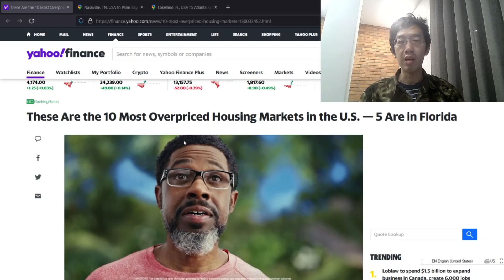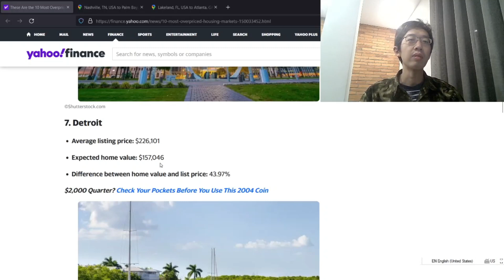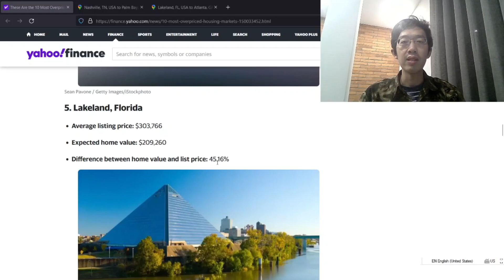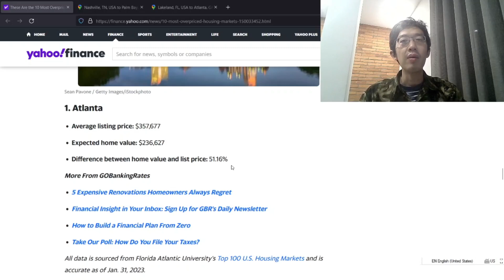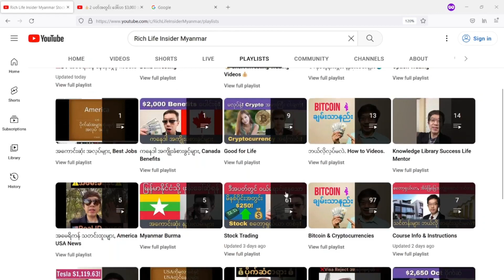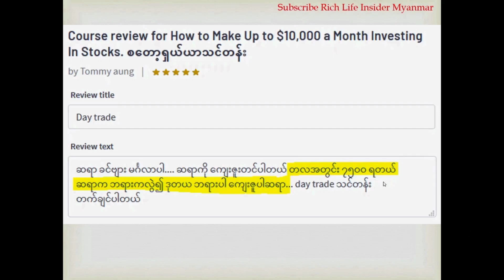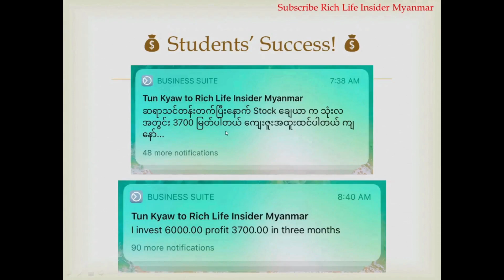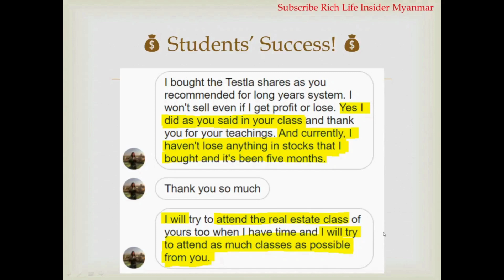🏡ဈေးအကြီးဆုံး အိမ်ဈေးကွက် ၁၀ မြို့! လစာအကောင်းဆုံး အလုပ်အကိုင်များရှိသည့် ပြည်နယ်များ, အိမ်ခြံမြေ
အိမ်ခြံမြေ အကြောင်း, အိမ်ခြံမြေစျေးကွက်, အိမ်ခြံမြေ ဝယ်ရောင်း အကြောင်း, ဈေးအကြီးဆုံး အိမ်ဈေးကွက် ၁၀ မြို့, လစာအကောင်းဆုံး အလုပ်အကိုင်များရှိသည့် ပြည်နယ်များ, အိမ်ခြံမြေအကျိုးဆောင်, How to invest in real estate for beginners, How to invest in housing markets, Real Estate Investing for Beginners

💰📈စတော့ရှယ်ယာ သင်တန်း
💰📈Cryptocurrency သင်တန်း
💰📈Call Options သင်တန်း
💰📈Advanced Options သင်တန်း
💰🏡အိမ်ခြံမြေအကျိုးဆောင် သင်တန်း
💰My Secrets to Getting Rich and Happy Fast
💰ပိုကောင်းတဲ့အလုပ်ရအောင် ဘယ်လိုလုပ်မလဲ?

💰❤️10 ဒေါ်လာရှိလျှင် Amazon & Tesla စတော့ရှယ်ယာများကို ၀ယ်နိုင်သည်။ Bonus ရဖို့ ဤနေရာတွင် စတော့ရှယ်ယာ ရင်းနှီးမြှုပ်နှံမှု အကောင့်ဖွင့်ပါ.

အောင်မြင်ရေးနည်းလမ်းများ, အောင်မြင်နည်း, ချမ်းသာအောင်လုပ်နည်း, ချမ်းသာရေးနည်းလမ်း,  ချမ်းသာနည်း, ပိုက်ဆံရှာနည်း, ပိုက်ဆံစုနည်း, ငွေရှာနည်း, သူဌေး ဖြစ်နည်း,

Burmese Myanmar Real Estate Class, အိမ်ခြံမြေအကျိုးဆောင် သင်တန်း